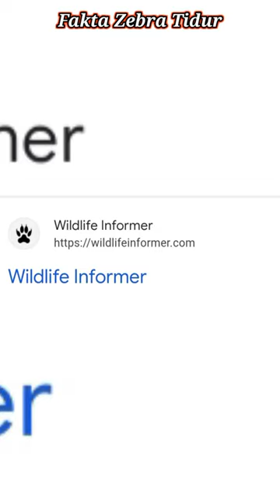INILAH FAKTA TENTANG ZEBRA DAN TAPIR.